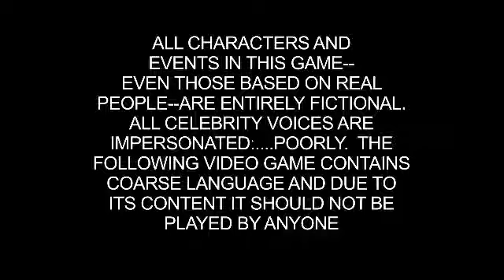SOUTH PARK THE FRACTURED BUT WHOLE Intro - PC